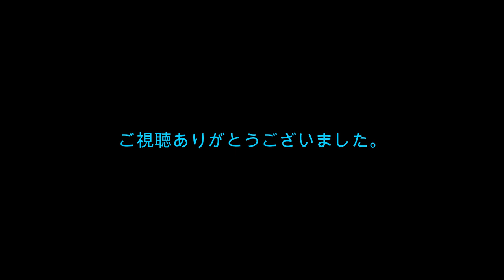夫婦デイキャンプ ・ 鬼怒川で 飯盒飯